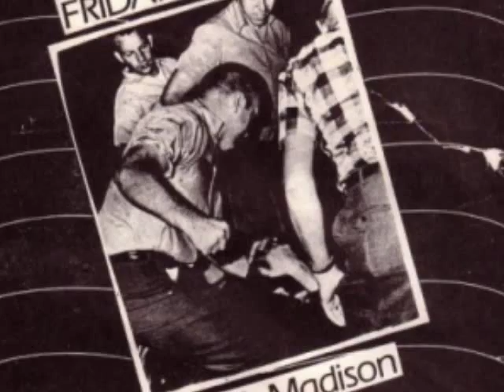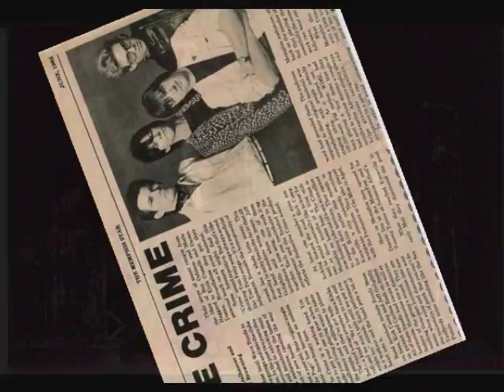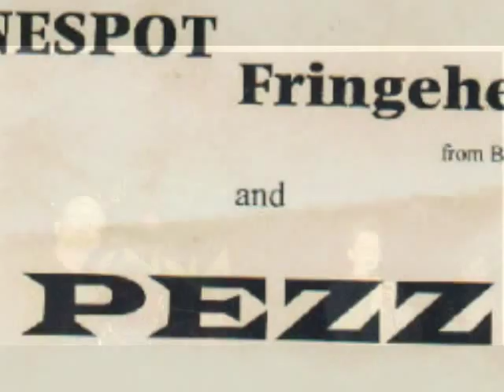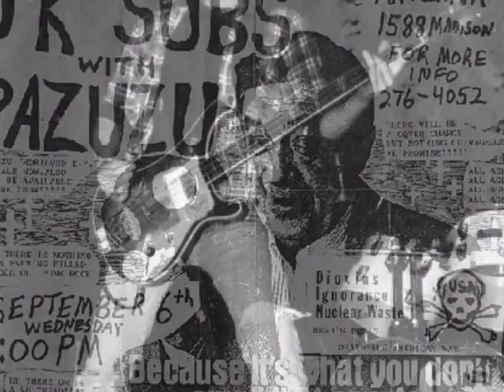Antenna Retrospective Mar 09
A Brief Journey Through A Hazy Recollection of The Glory Days of The Antenna Club in Memphis, TN. This retrospective begins as The Well, a beer soaked watering hole that featured cutting edge underground/punk music, located on 1588 Madison Avenue , eventually gave way to the Avant Garde stylings of The Antenna Club, a New Wave/Art Gallery/Video Club concept.  Antenna was started by Jimmy Barker on weekends down on Front Street, later taking over The Well with financial partner Philip Stratton.  It subsequently morphed into a video club in the old Well location at 1588 Madison Avenue, and later, after Stratton brought in  Steve McGehee,  made an indelible mark as one of the nation's pre-eminent new music venues.  These shots are quasi chronological, with my best recollections from the 1980-86 era, and a mish-mash of some, but certainly not all of the great groups that may have called The Antenna home, those who just passed thru on their way to fame & riches, and all of the great people who came to support Live Music in Memphis, TN...our little slice of pop culture history. With thanks to Gigi Carson Williams, Jeff Golightly, & Chuck Spencer.

 - John Barlett Palm Beach, FL